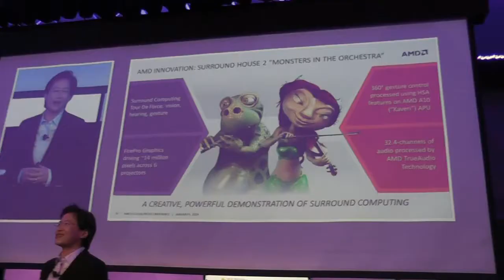AMD Press Conference With Levar Burton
- We had the opportunity to attend AMD's press conference last night at the Consumer Electronics Show, where Lisa Su, Sr. Vice President and General Manager of AMD Business Units, talked about the company's upcoming Kaveri APU and the new Apple Mac Pro, which features AMD FirePro graphics, along with special guest LeVar Burton.